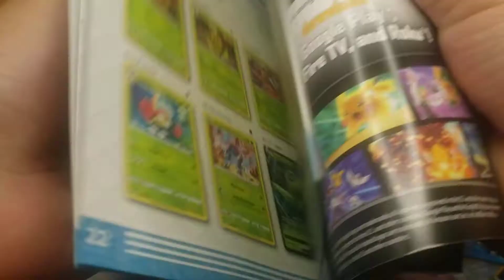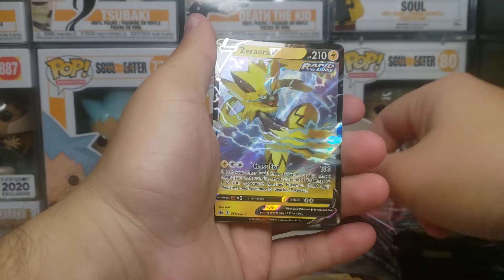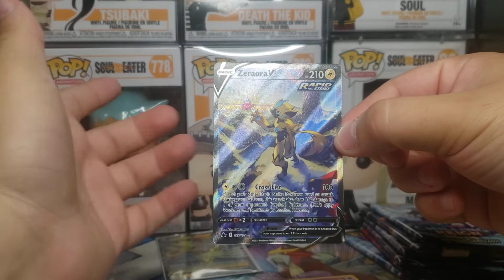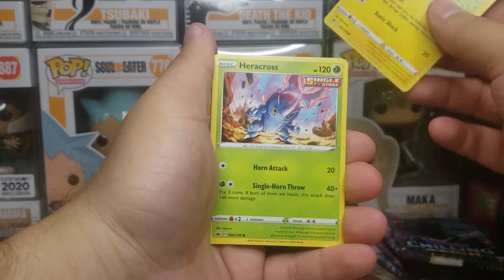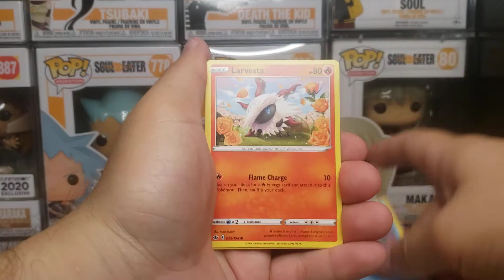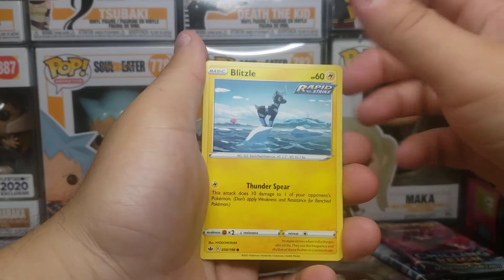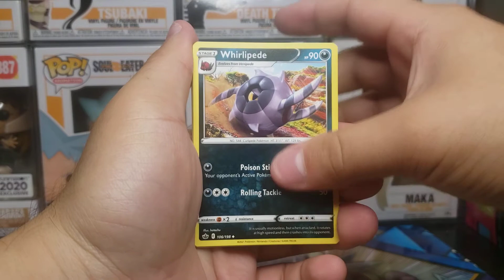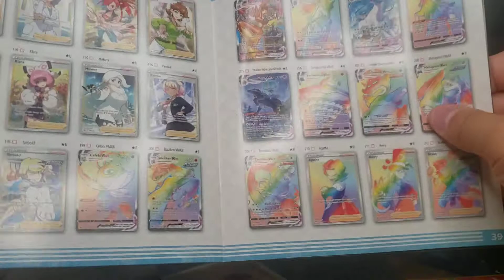Gold card has been pulled!! pokemon Chilling Reign unboxing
like a comment of what u think of the video